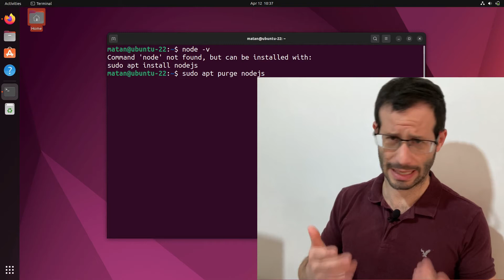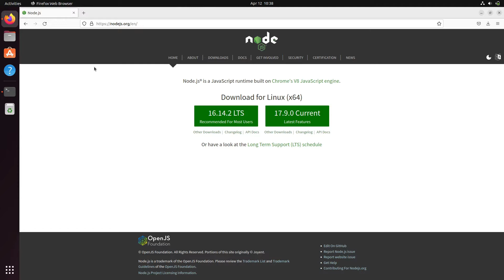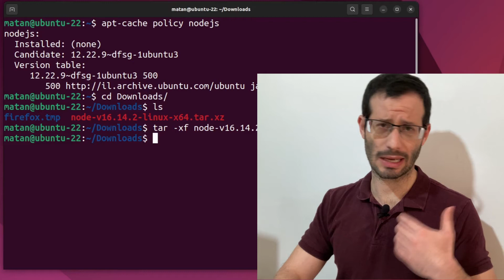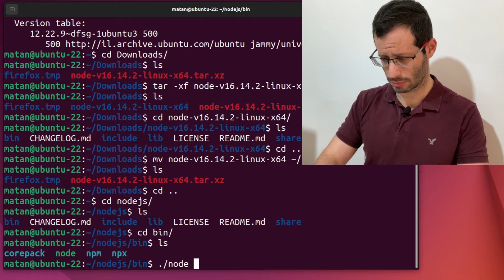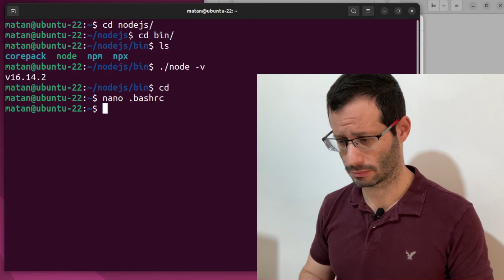NodeJS Installation on Ubuntu 22.04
How to install the latest version of Node from nodejs.org on a Linux system